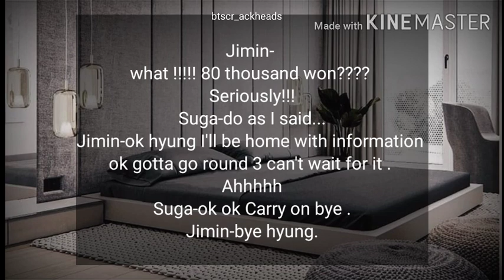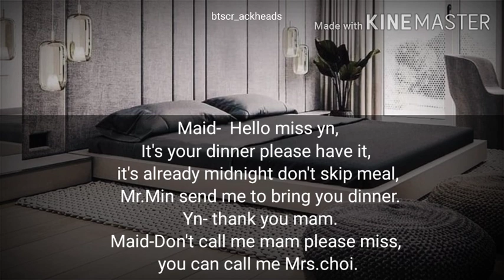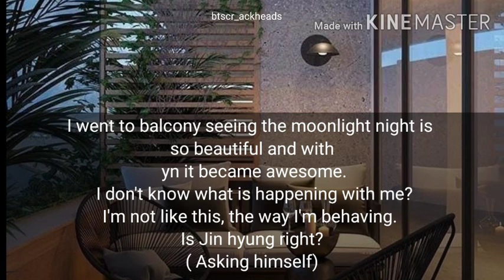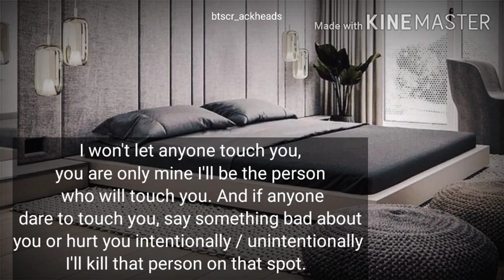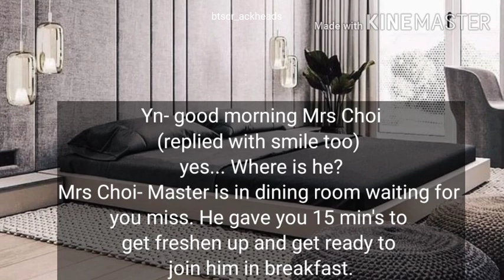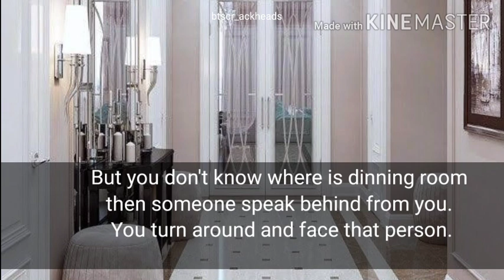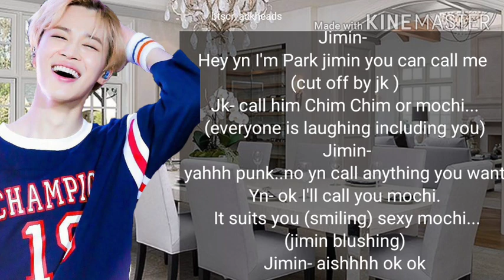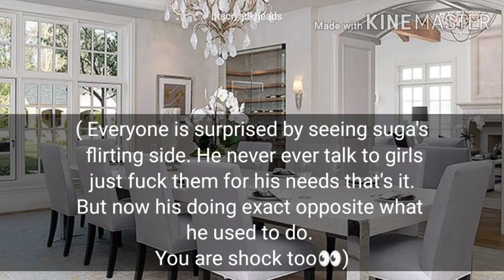{Suga FF} Personal slut 🔞 21+ Ep~4 btscr_ackheads✨ inspirationisgoodbutnotcoping👀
❌I don't have any wattpad,,, ARMY please do report if you read any story which is belong to me. You guys read both stories in YouTube and Wattpad. Please let me know and report that immediately. ❌
 🙏Please Army 💜

All the photos and musics are not mine, but story line and edits are completely mine.